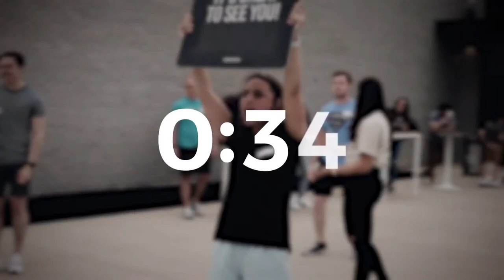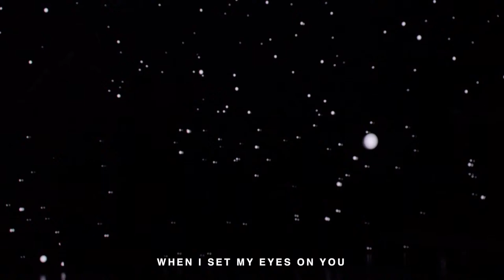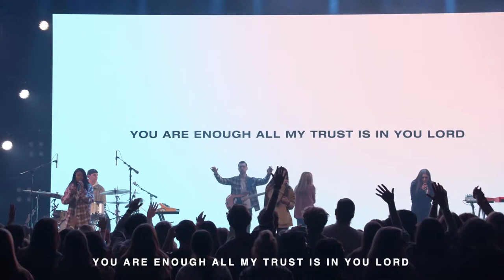Youth Night | Relationships | Patrick Crawford | Rock City Youth